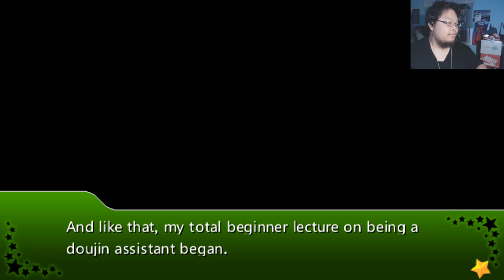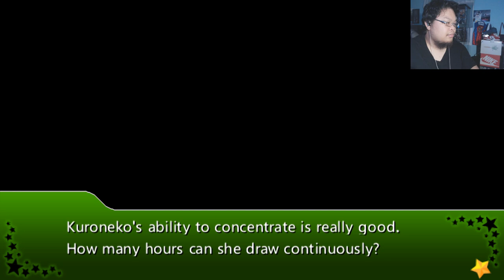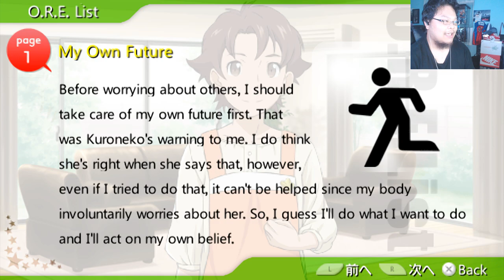Invited To Kuroneko House (Kuroneko Route Part 20) - Oreimo PSP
This is my playthrough of Ore no Imouto ga Konna ni Kawaii Wake ga Nai Portable Disk 1. The visual novel made me realize how similar I am with Kirino in terms with being obsess with our hobby. Kirino likes to use the word "godlike", that is when I realize Kirino and me is not that different. I rewatch the entire series because of the visual novel and it was way better than my 1st experience.

Ore no Imouto ga Konna ni Kawaii Wake ga Nai Portable Wikipedia:
Ore no Imōto no Konna ni Kawaii Wake ga Nai Potaburu) is a PlayStation Portable visual novel developed by Bandai Namco Games and released on January 27, 2011. The limited edition bundle will include an OAD, a sister-talk bonus CD, and an additional game for the PSP.
Oreimo Portable diverges the original story of the light novels, with complete story routes for Kyousuke and each of the main female cast written by the original creator of the light novels, Tsukasa Fushimi.